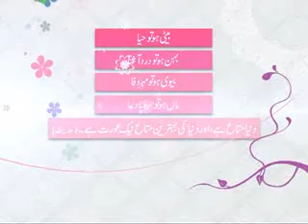auratep7break02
بیٹی ہو تو حیا
بہن ہو تو درد آشنا
بیوی ہو تو مہر وفا
ماں ہو تو سراپا دعا
دنیا متاع ہے اوردنیاکی بہترین متاع نیک عورت ہے۔